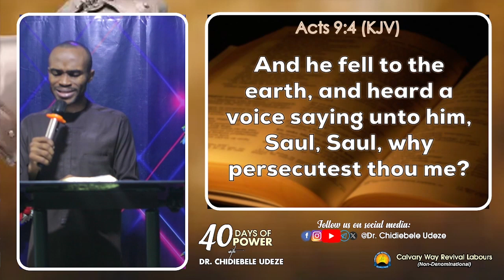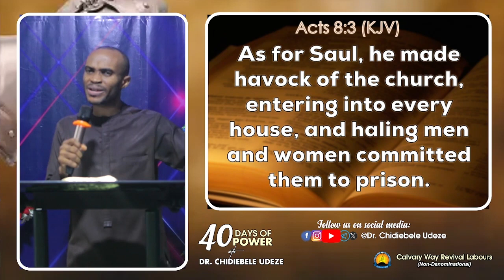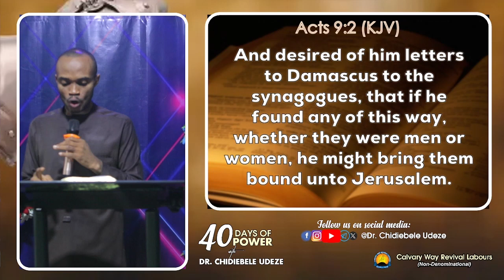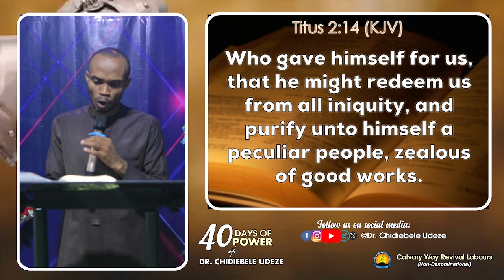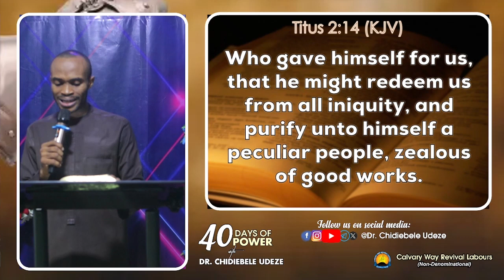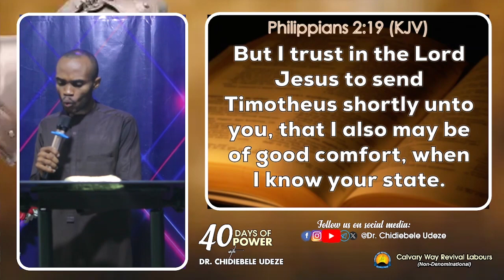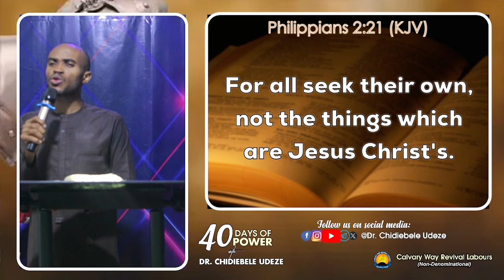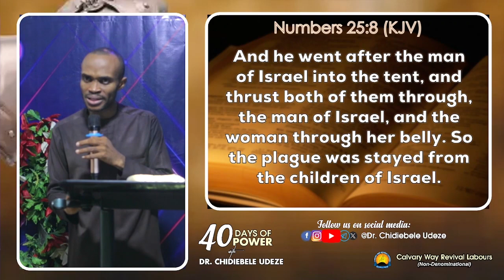THE POWER OF ZEAL || Dr. Chidiebele Udeze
40daysofpower DAY 22